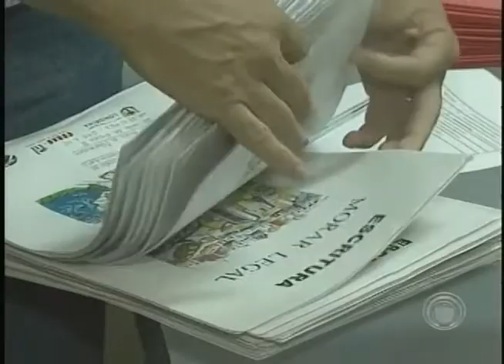Famílias recebem escrituras de moradias da Cohab (16/05)